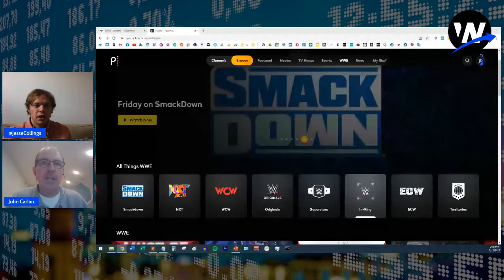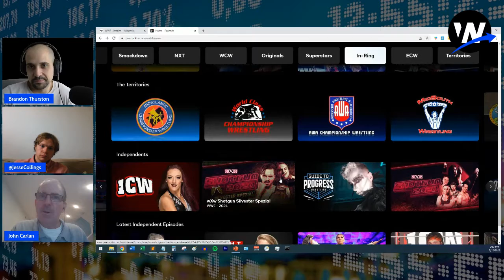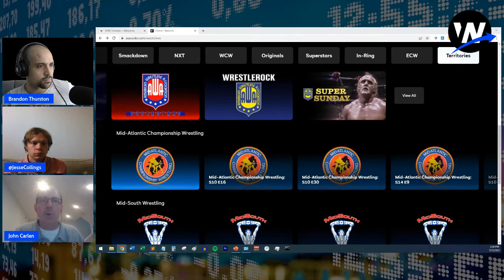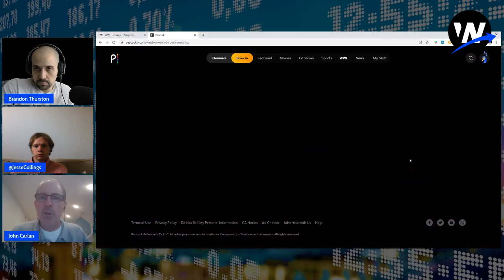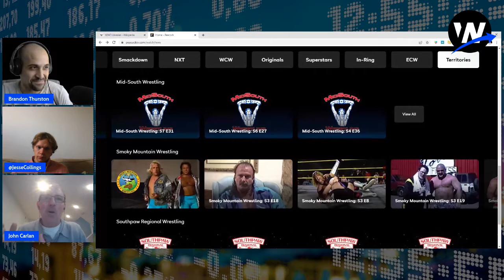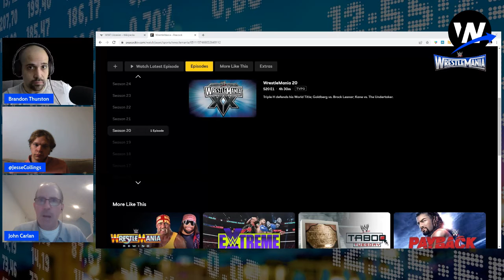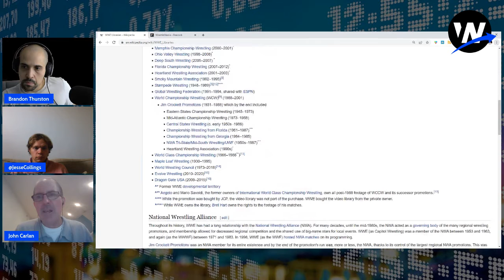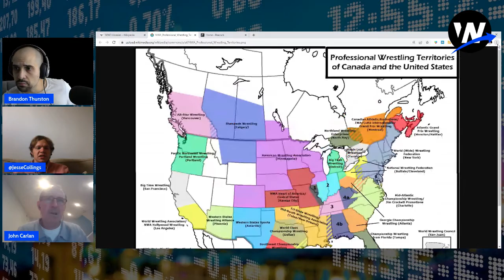How WWE acquired territorial video libraries, with John Carlan | AWA, WCCW, Mid-South, Stampede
John Carlan worked at WWE from 1998 to 2020. He joins Brandon Thurston and Jesse Collings to tell the story about how various territorial libraries were acquired for WWE and the work that went into preparing video for platforms like the WWE Network.

1:10 How John arrived at WWE and what he worked on at the company
7:16 What libraries did WWE have before it started SVOD projects like 24/7, Classics On-Demand, and WWE Network?
10:50 Preparing library content and making it attractive for viewers
19:12 Scrubbing the old "WWF" scratch logo from video
22:20 Sensitive content on the WWE Network
33:39 Enthusiam and direction changes for WWE Network
41:32 Acquiring independent content: Progress, ICW, wXw, and Evolve.
49:30 Where are Georgia, Florida, and Stampede territory libraries?
1:03:35 Making libraries complete by obtaining tape copies online
1:05:20 Editing around New Jack’s theme music that played through his matches in ECW
1:07:44 Avoiding promoting Chris Benoit on the WWE Network
1:11:39 Puerto Rico library
1:14:35 Libraries WWE considered but didn't purchase: WWA (Indianapolis), LaBelle (Los Angeles), Boesch (Houston), Portland, Grand Prix (Montreal)
1:21:29 Memphis video library
1:25:06 Did WWE ever consider acquiring the Ring of Honor library?
1:25:55 Organization at WWE
1:28:30 WWE documentary content on A&E and elsewhere in cable
1:32:20 Reflecting on legacy of the WWE Network concept

📺 Tune in to Wrestlenomics Radio every Sunday at 11:00am ET

All company names, images, logos or other trademarks used in this video are property of their respective holders.